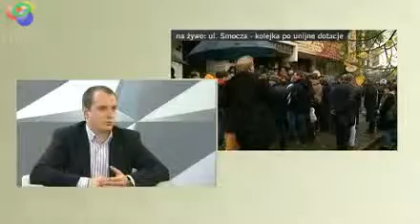Przystan wioslarska XXI wieku Brakuje jednego podpisu - styczeń 2011r.